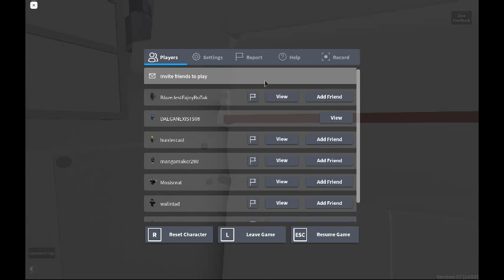Roblox space 2